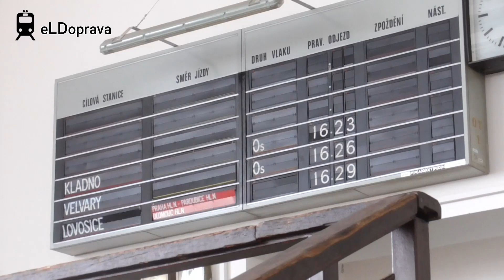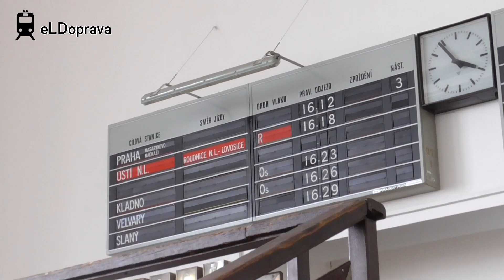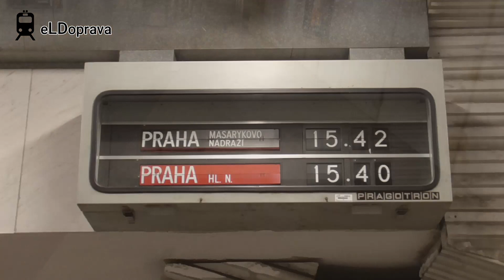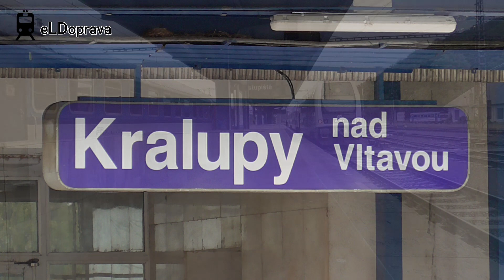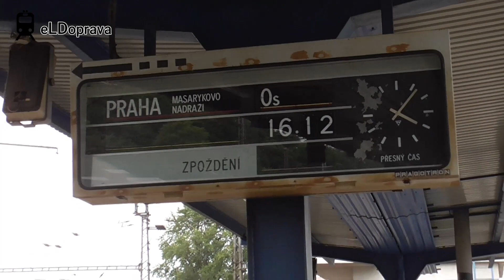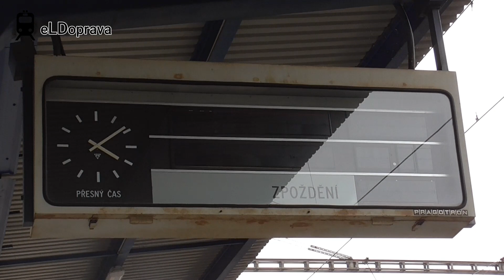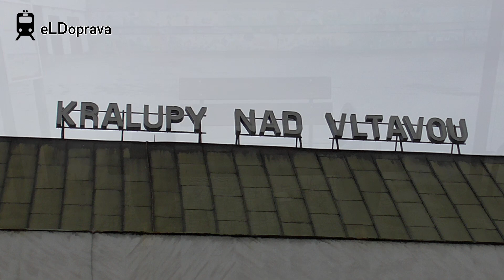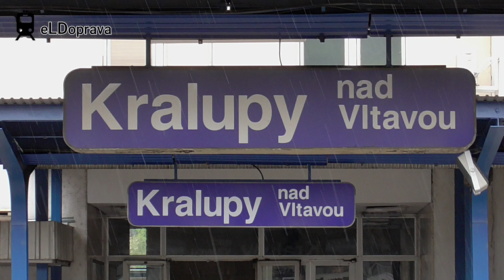Dopravna #5 | stanice Kralupy nad Vltavou + vlaky a hlášení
Toto je pátý záběr ze stanice, který je tentokrát zaměřený více na nádražní prostory, a to konkrétně na prostory nádraží v Kralupech nad Vltavou. Ve videu jsou zpracovány záběry s průjezdy vlaků, hlášením a menší specialitou v podobě překlápění informačních systémů Pragotron.

EN: This video is about the station Kralupy nad Vltavou in the Czech Republic.

DE: In diesem Video schauen wir uns zusammen die Station in Kralupy nad Vltavou in Tschechien an.